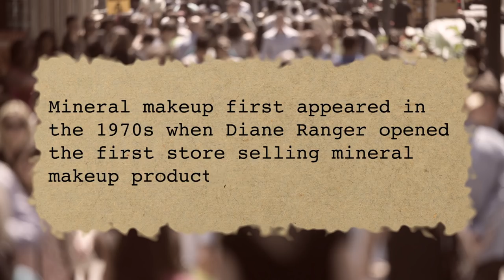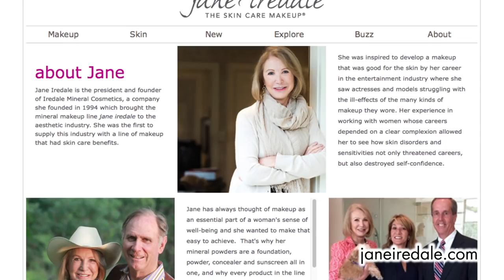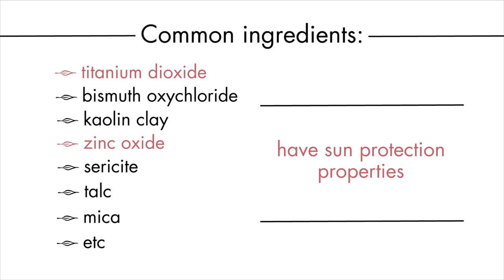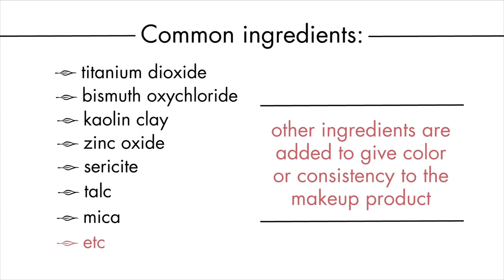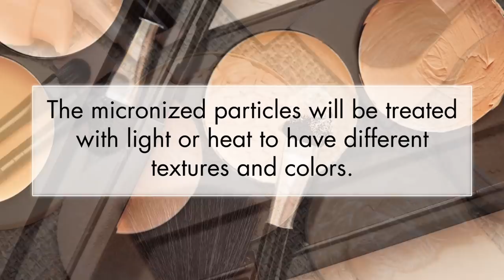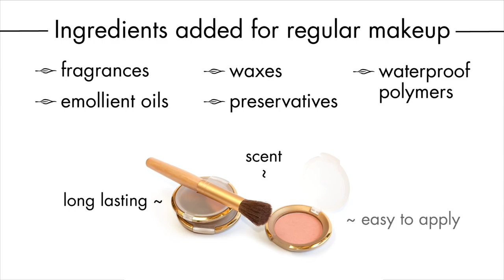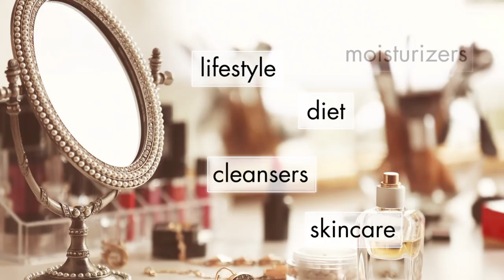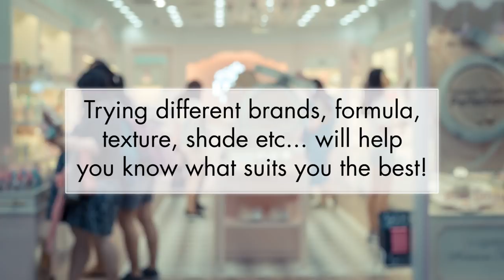Things You Should Know About Mineral Makeup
Hi Beauties! Mineral makeup made its way on the beauty market over the years and is a big thing now. But what is it that makes it different from regular makeup? What are its pros and cons? Here are the answers to your questions, along with a few good tips to know about mineral makeup!

Products shown in video:
Jane Iredale : Pure pressed base mineral foundation Golden glow

Fifth Avenue Cosmetics : blush compact Pink sorbet